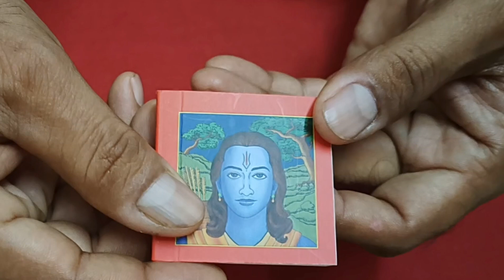Worlds Smallest Ramayanam...Sookshma Samshpitha Ramayanam By Santhosh Aattoor ❤️🙏God Blessed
Worlds Smallest Ramayanam...Sookshma Samshpitha Ramayanam By Santhosh Aattoor ❤️🙏